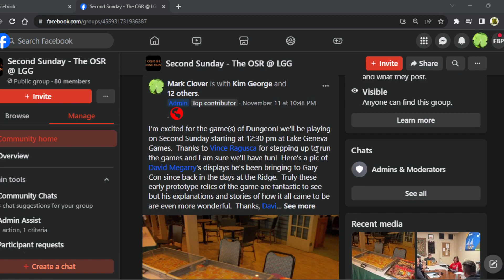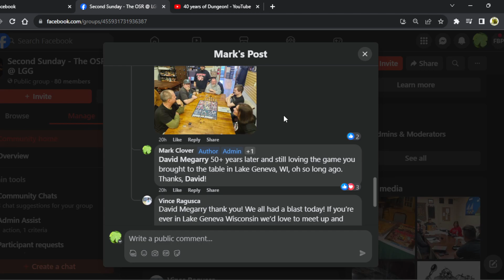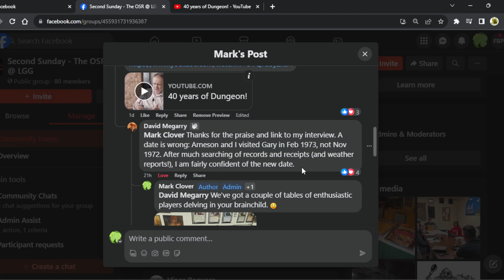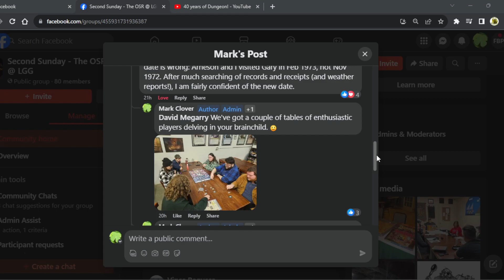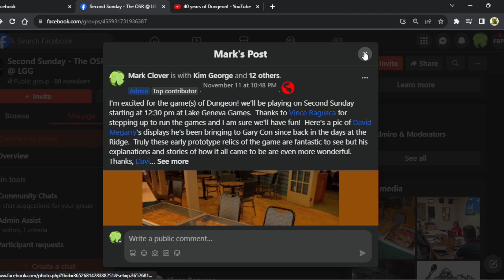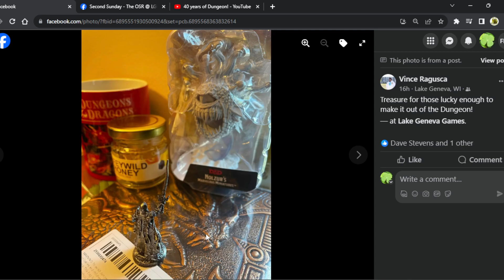TOGS s04ep039 2023-11-13 10 AM Dungeon Board Game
Today, we'll have a look at the Dungeon! the board game created by David Megarry and played this week at Lake Geneva Games.  Enjoy!

TOGS Links